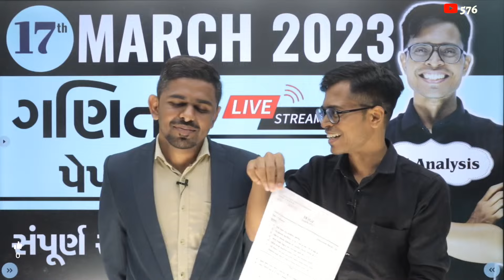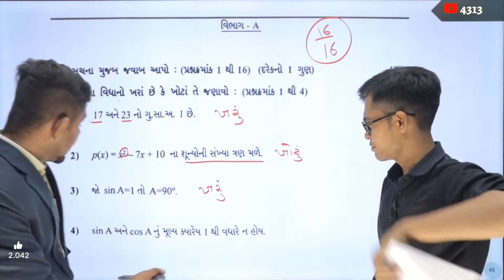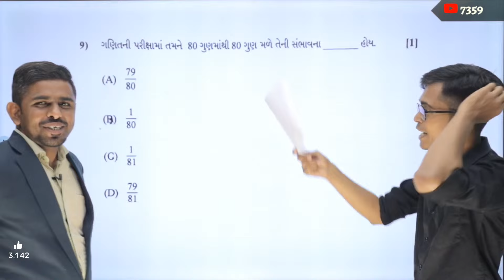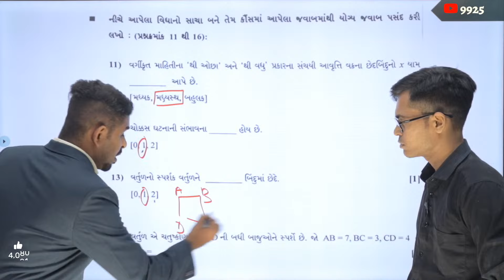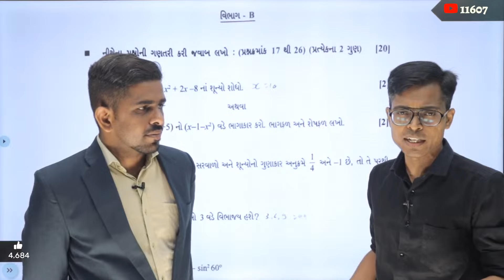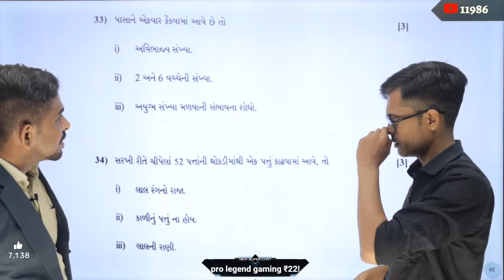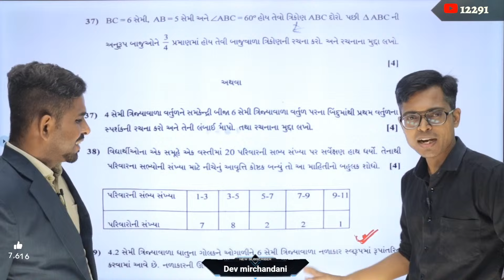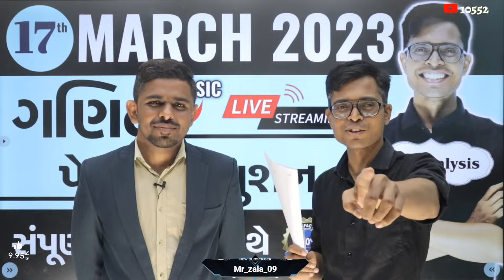March 2023 Maths Paper Solution Live | 17th March, 2023 | Std 10 Gujarati Medium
March 2023 Maths Paper Solution Live | 16th March, 2023 | Std 10 Gujarati Medium

About Video : This Video is Specially Made For Paper Solution Of March 2023 Board Exam. It's Ideal Paper Solution Made By Our Expert Teacher. Board Original Answer Key May Be Varies. Please Take Advise From Your Subject Teacher Before Taking Any Action.